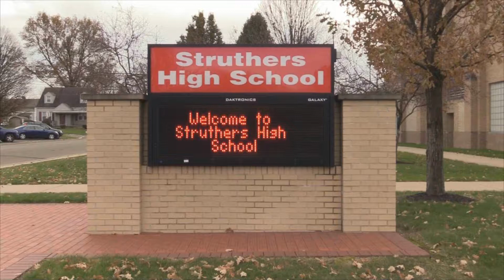9 21 18